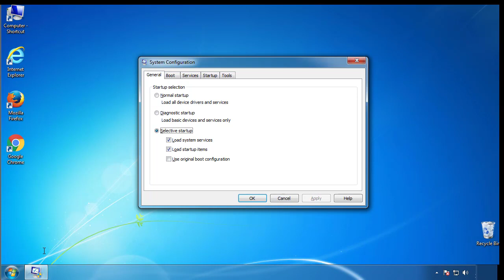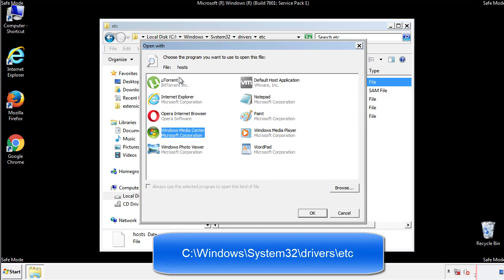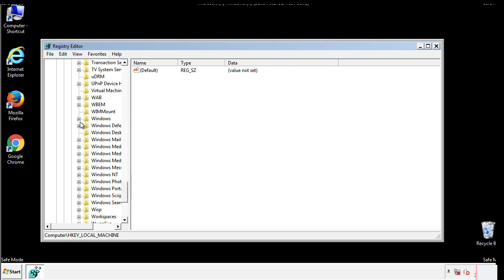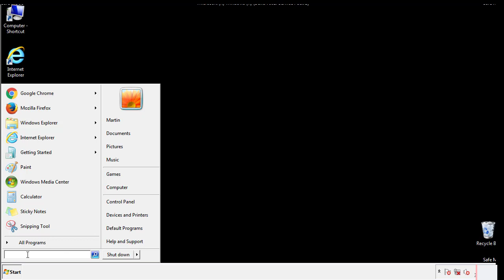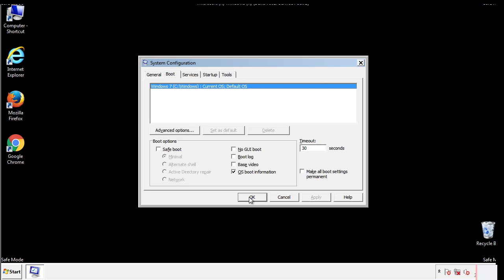.Peta File Virus Ransomware Removal Guide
This video will show you how to remove .Peta File Virus from you computer. If you still need help we have a detailed guide to help you with all the steps